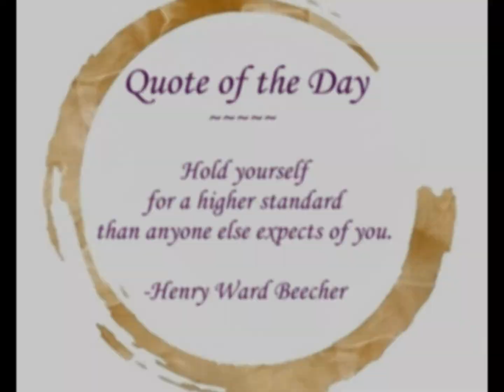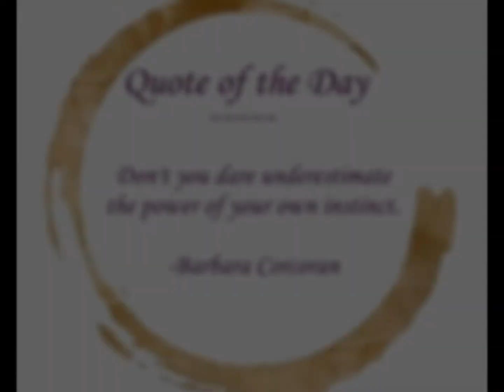Seven Paintings, Seven Quotes #25 - Art Inspiration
Enjoy this time-lapse painting.

Song:
Found
by Aardverk

Find my art here:

Masks
RedBubble